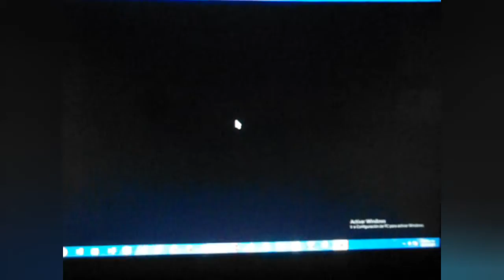ESTE ES EL FIN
Esto es el final de la temporada 1

ESTO ES EL FIN? o solo es el comienso...